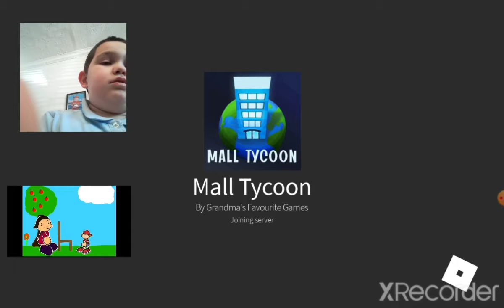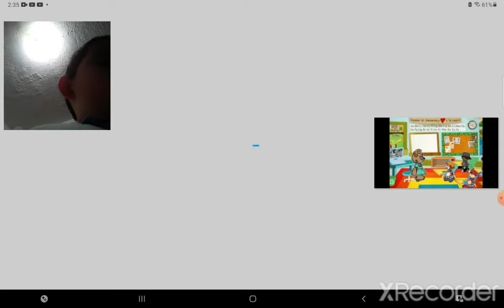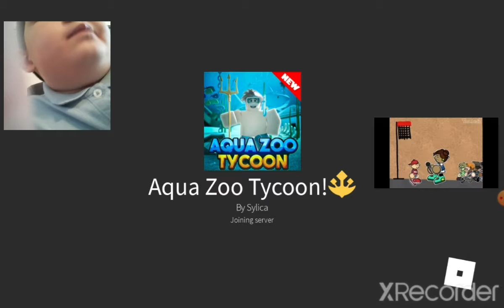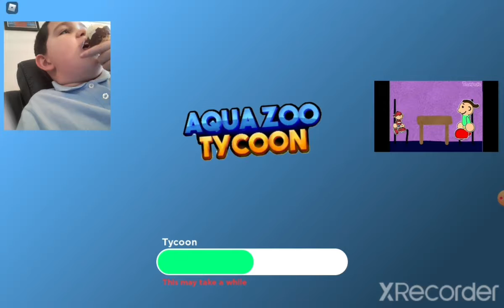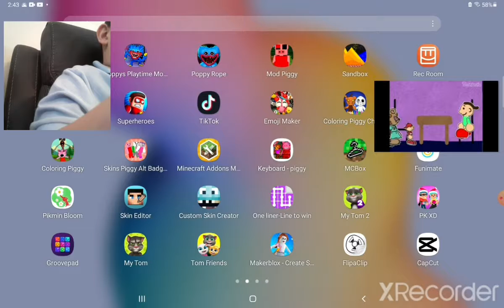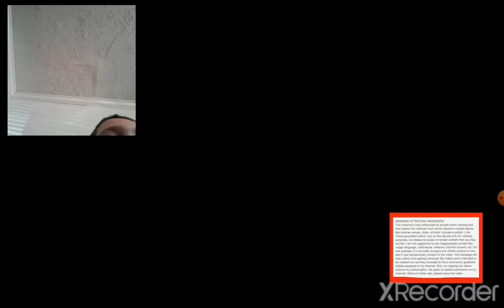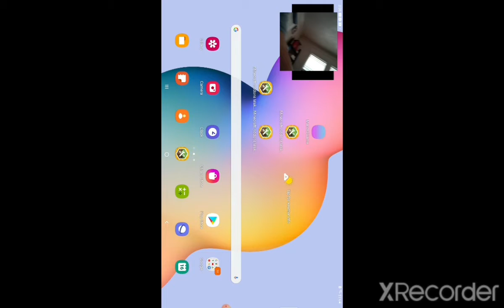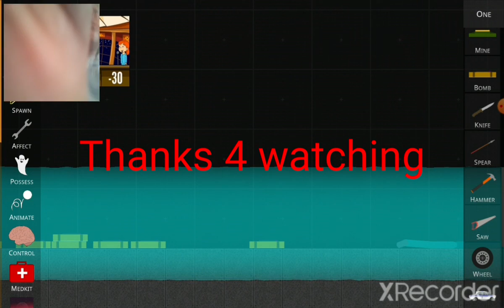January 16, 2022